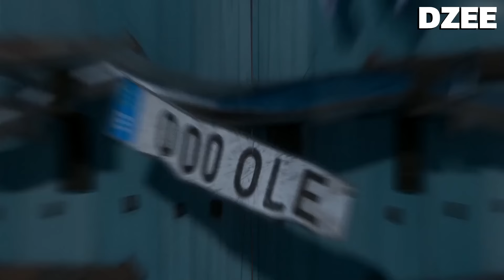Ferdinand ผจญภัยเหล่ากระทิงจอมป่วน (สปอยโคตรมันส์)